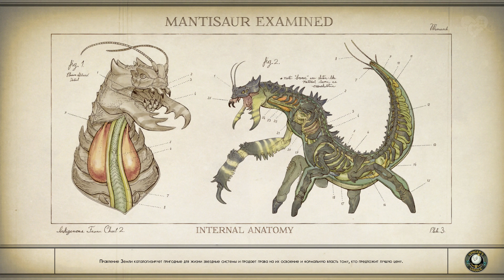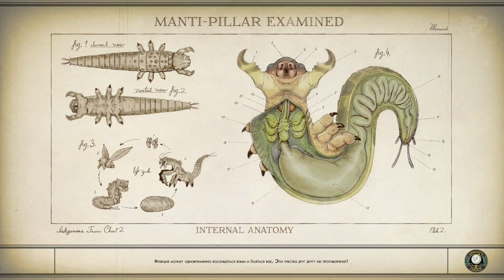THE OUTER WORLDS | НАЧАЛО ПРИКЛЮЧЕНИЯ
Начало приключений в игре The Outer Worlds, прохождение первых квестов, знакомство с системой диалогов, боевой системой, проблемы морального выбора.

С уважением,
Денис WELOVEGAMES